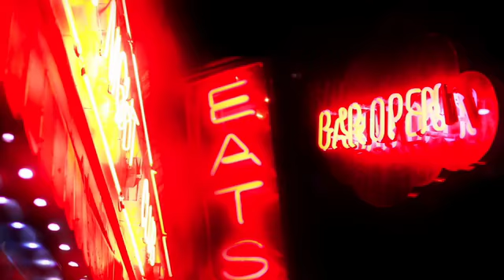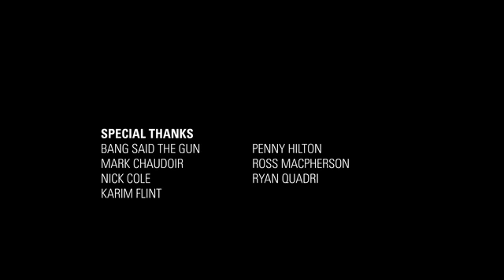1 15 This Jerusalem